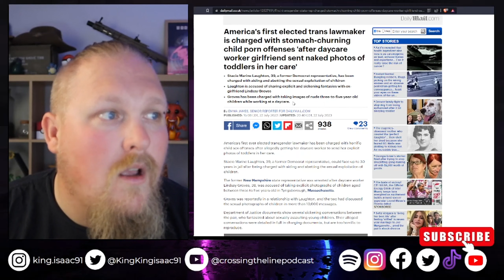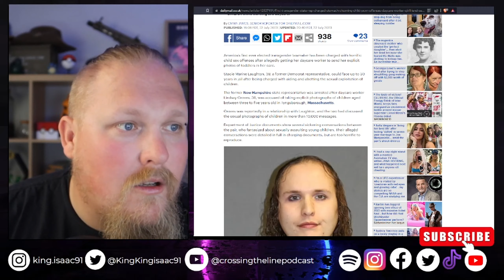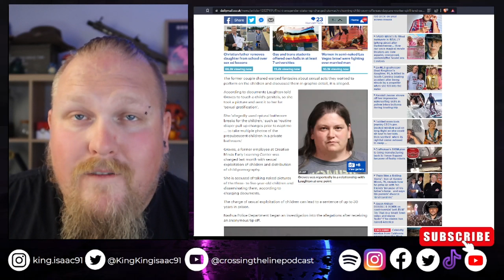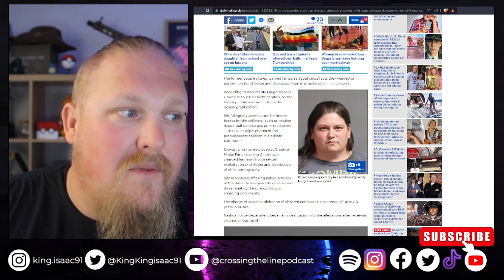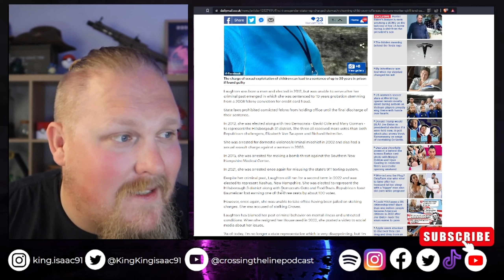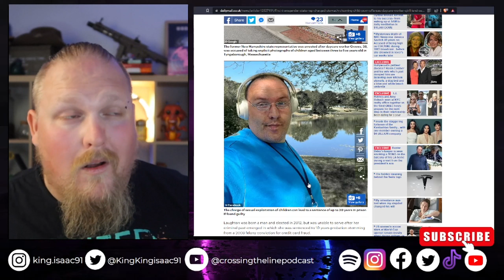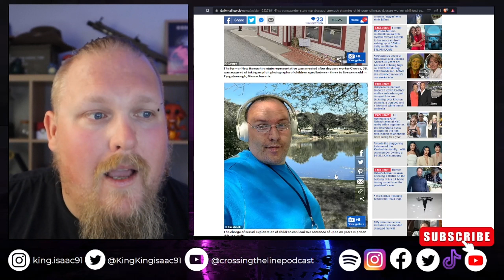TRANS DEMOCRAT lawmaker CAUGHT ''HARMING CHILDREN''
This episode we look at the democrat lawmaker and their partner that have been arrested with various child exploitation material EP.34